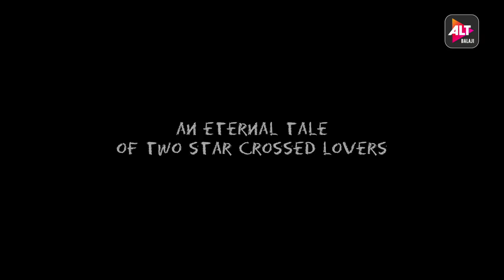Romil and Jugal | Rajeev Siddhartha & Manraj Singh | Directed by Nupur Asthana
Romeo and Juliet with a twist.

Great love. Greater love story. With the greatest twist ever. Romil and Jugal are the modern-day Romeo and Juliet.

Streaming from 16th April on ALTBalaji.